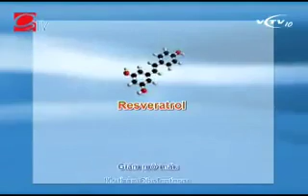[An Tiens Group 52] Product ĐIỀU HÒA MỠ MÁU Tiens Group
Nhu cầu về sản phẩm "Điều Hòa Mỡ Máu".